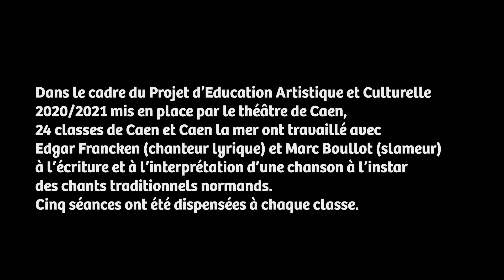Classe de 6ème chorale 2020/2021 Collège Guillaume de Normandie - PROJET EAC CAEN